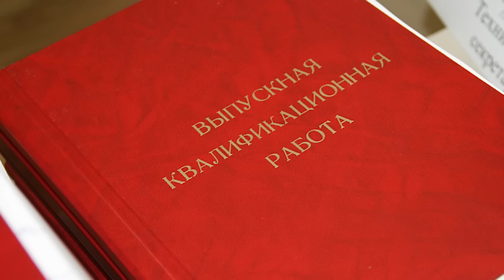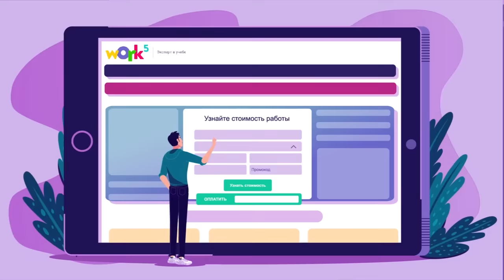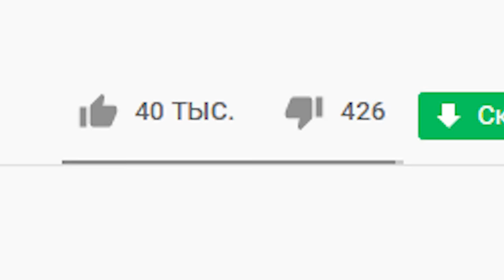Кратко про Gothic 3 (Часть 3)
Миртана РоФлИт НаД нАмИ!